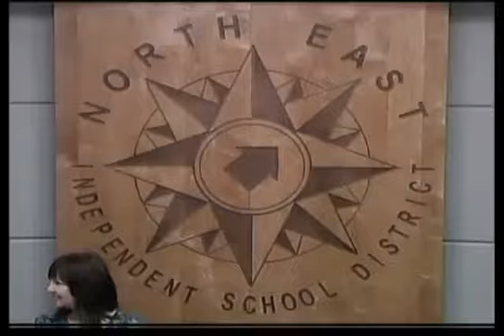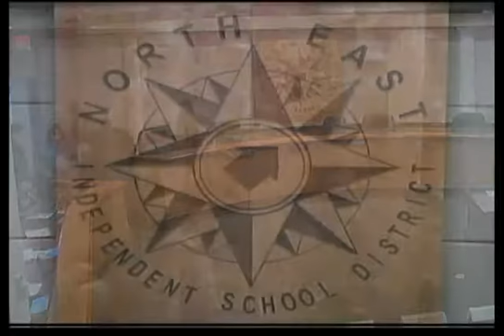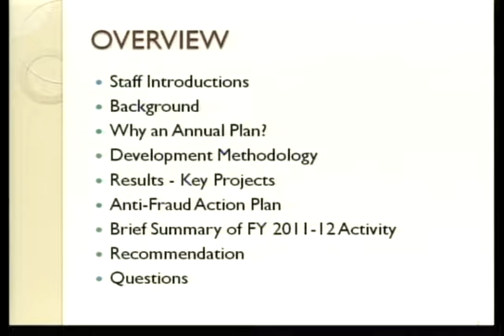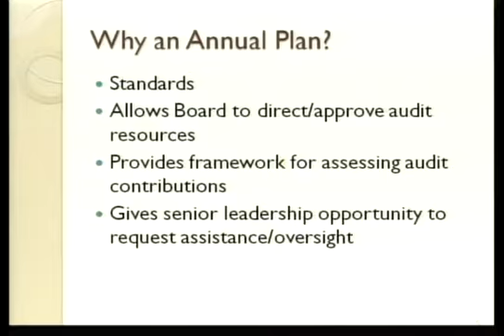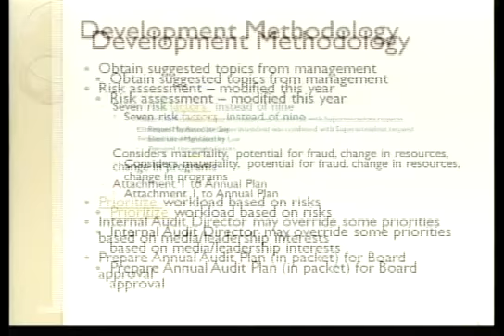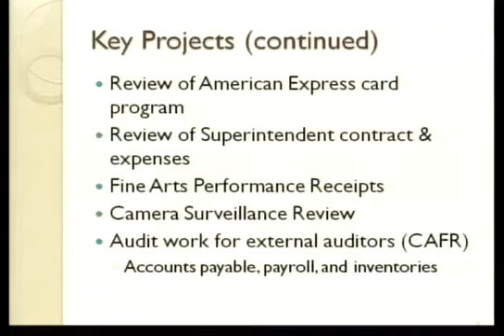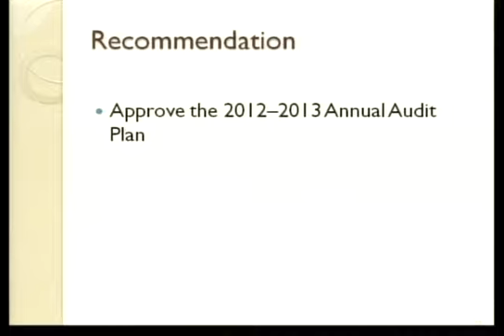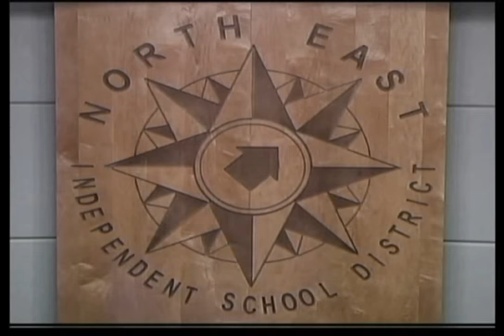July 9 2012 - Regular Board Meeting